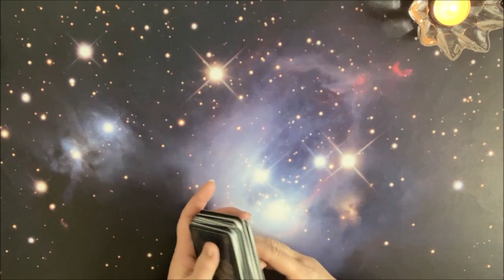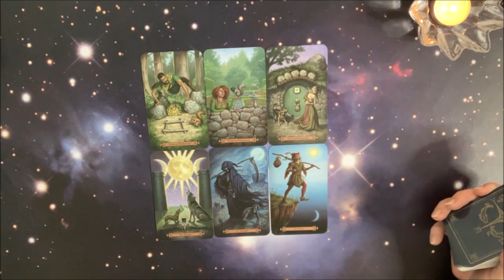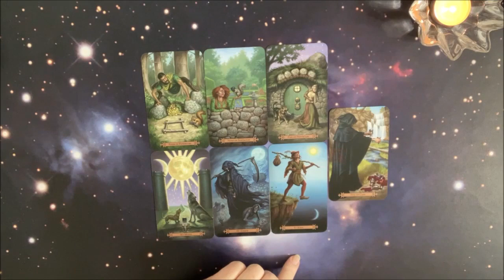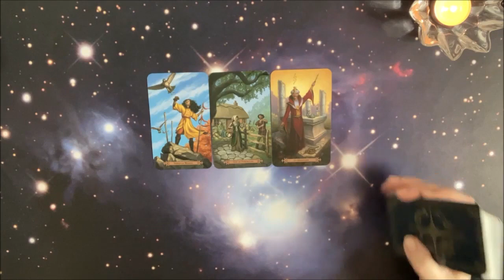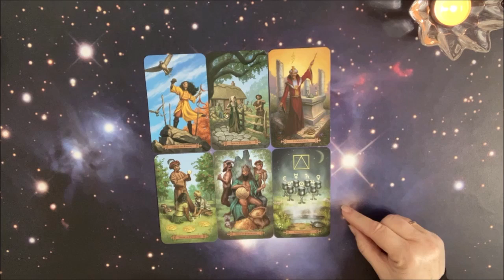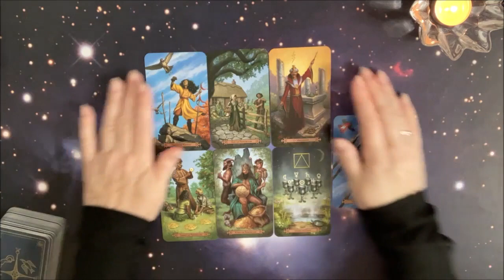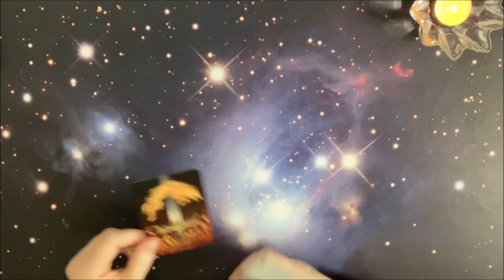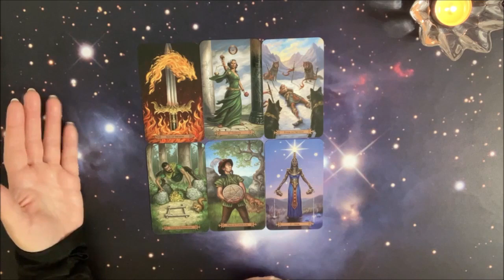ЧТО ЖДЕТ РУБЛЬ И ДОЛЛАР в Ближайшее время⁉️ Появление новой валюты⁉️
Друзья, прогнозы по знакам зодиака на неделю и месяц выходят на моем Яндекс Дзен – TatyanaTarot